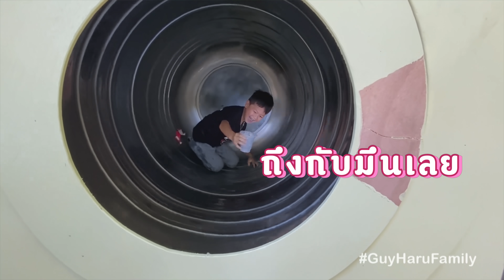กุมารTRAVEL EP.130 | บุก! เบื้องหลังกอง "สะแม็ดตะมอย SMTM" Season2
กลับมาแล้วนะจ๊ะกับ "สะแม็ดตะมอย SMTM" Season2 ครั้งนี้ผู้บริหารตัวน้อย คีริน ไนร่า เอเดน มาสำรวจบรรยากองกันซะหน่อย ไปดูกันว่าบันเทิงขนาดนั้น

ที่สำคัญดูแล้วอย่าลืมกดไลค์ กดแชร์และคอมเม้นท์บอกกันหน่อยนะจ๊ะพี่ๆ